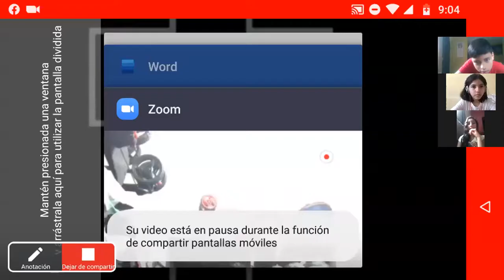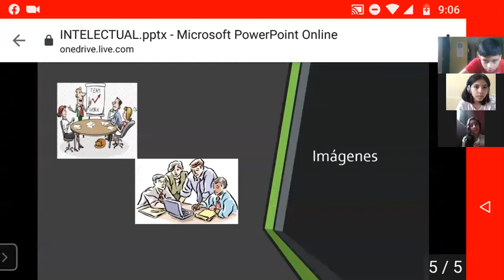JM/ 4to. "A"/ Medio Social/ Orientación en la Tierra